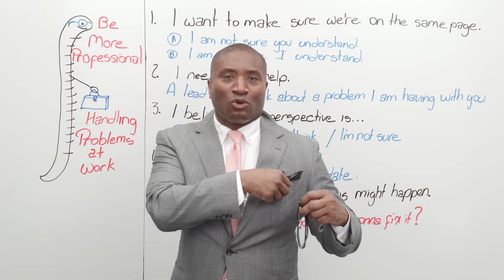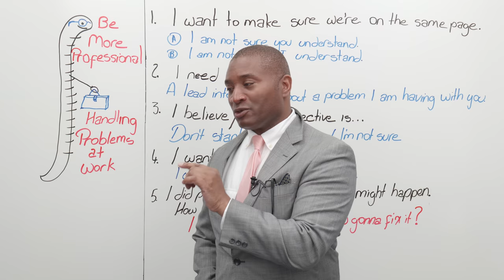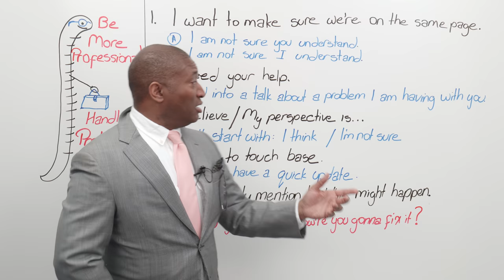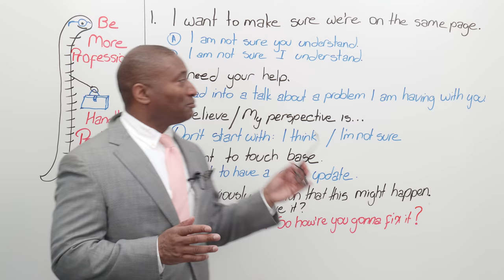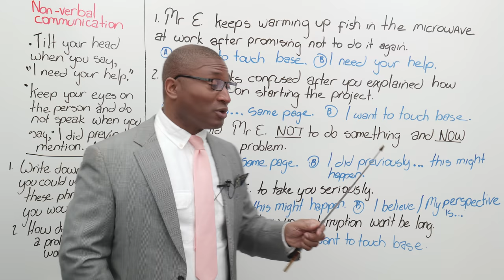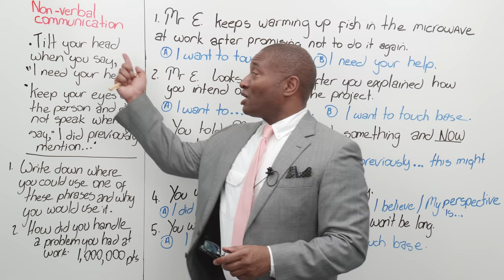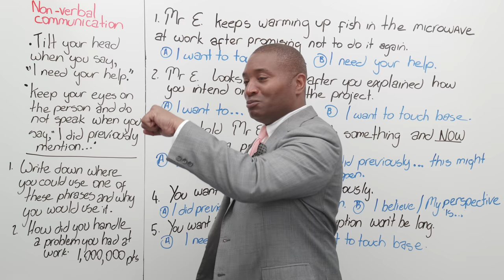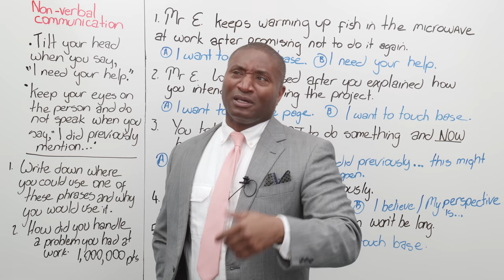How to be more professional at work: 5 phrases to use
Learn 5 easy phrases that you can start using at work to appear more professional. These phrases are especially useful when speaking to your superiors at work. Not only will you come across as more professional by changing your everyday language slightly, you will give the impression of being more assertive and confident, without crossing over into being rude or aggressive. Today’s lesson will cover “on the same page”, “I need your help”, “I believe”, “My perspective is”, “touch base”, and more. Start trying these out at work and let me know if you notice a difference in how colleagues respond to you.